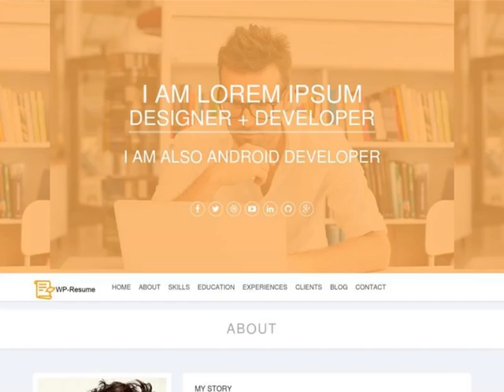Wp -Resume- Professional Wordpress theme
solostream's WP-Resume WordPress Theme is perfect for any kind of personal or professional informational website. The theme includes a powerful admin panel and page builder .